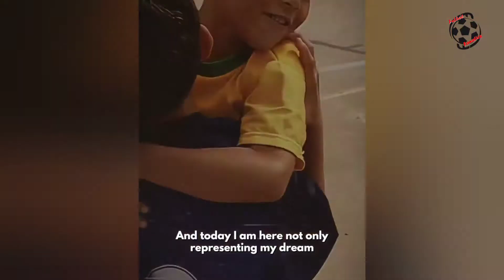Brazilian players reaction on Instagram after selection in World Cup Squad | FIFA World Cup 2022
For those making their World Cup debut, meanwhile, the emotions were even stronger as they look to help guide their nation to glory and a record sixth title.

Brazil will go into the 2022 World Cup in Qatar as the highest-ranked team and the weight of expectation on their shoulders.